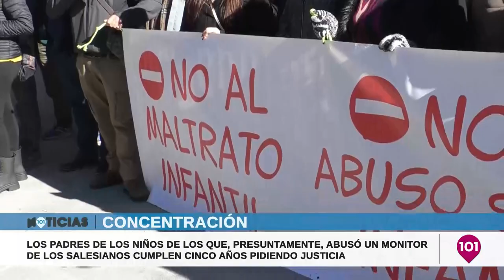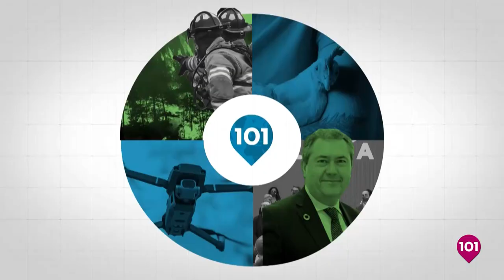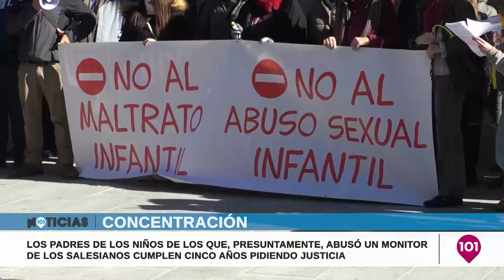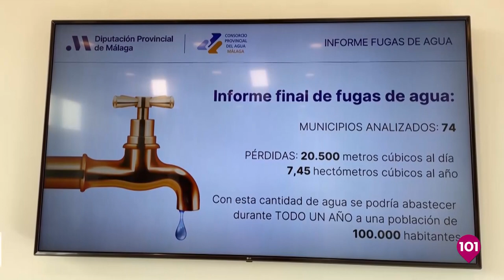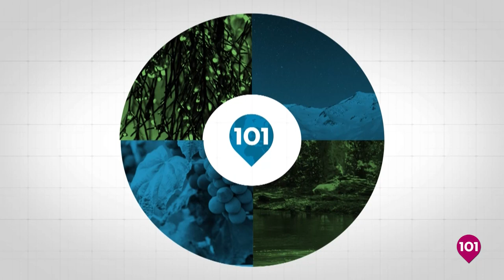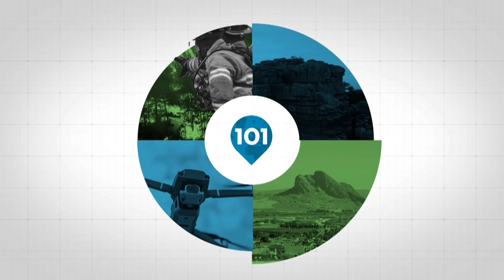Noticias Antequera martes 31 enero | Toda la información de la Comarca de Antequera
* Martes 31 Enero 2023

NOTICIAS ANTEQUERA | Presentado por María Rosales | Informativos 101tv Antequera | Toda la información de Antequera y su Comarca en nuestro informativo de 101tv Antequera | MÁLAGA | ANDALUCÍA | ESPAÑA | INTERNACIONAL | ANTEQUERA